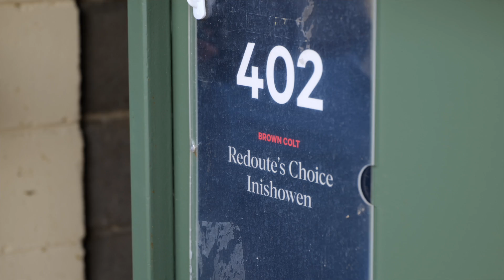Magic Millions - Billy Slater